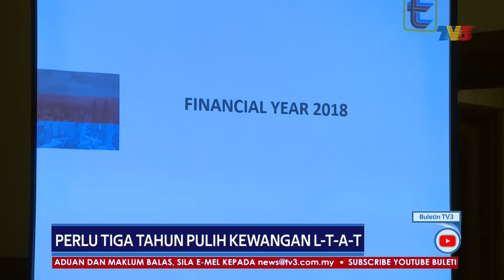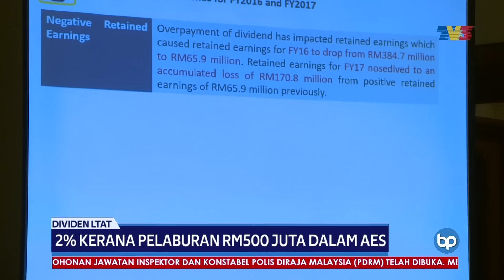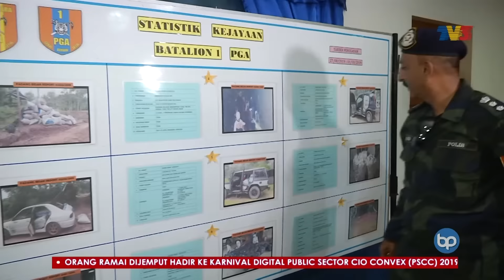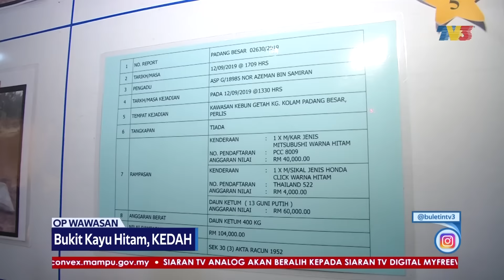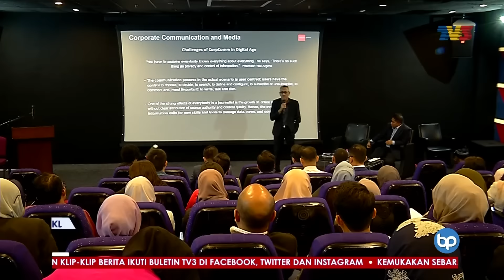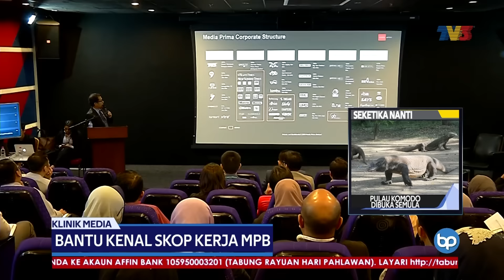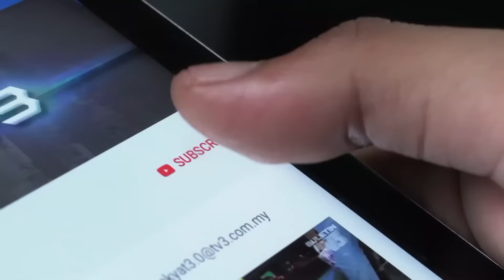Buletin Pagi (2019) | Rabu, 2 Oktober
Buletin Pagi siaran Rabu, 2 Oktober